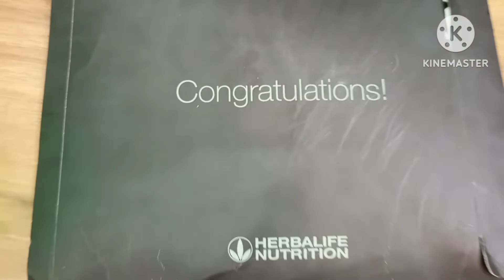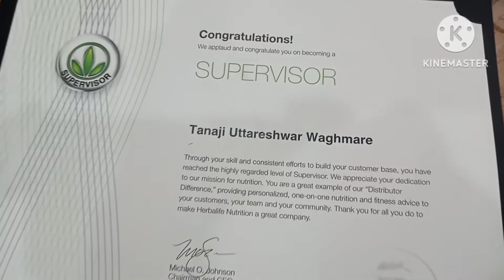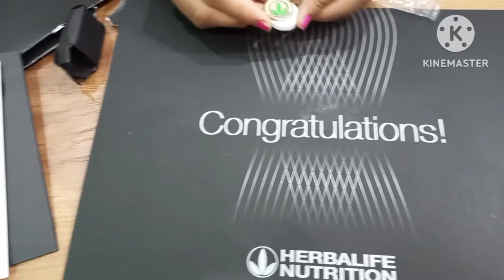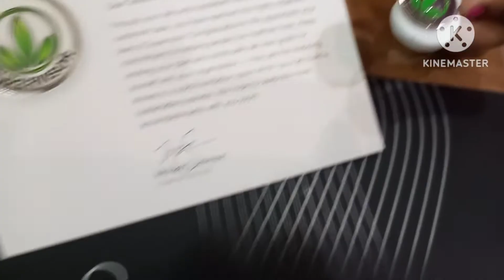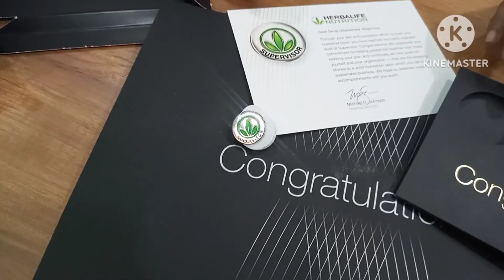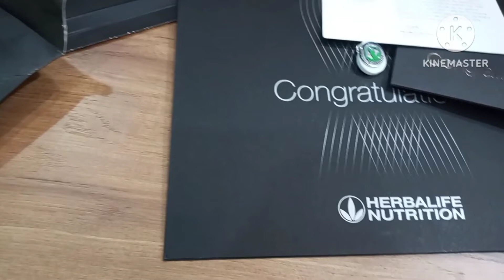Herbalife Supervisor Pin & Certificate of Appreciation.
Herbalife Supervisor Pin & Certificate of Appreciation. By Michel O Johnson